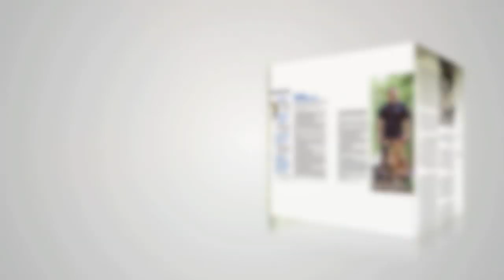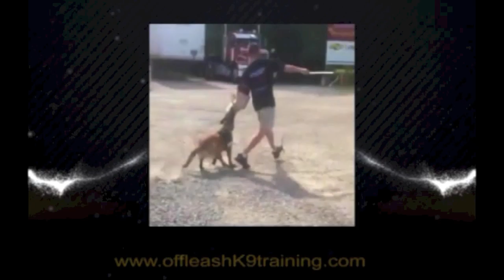Off-Leash K9 Training Highlight Video! Best Dog Trainers, Northern Virginia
shock collars
new hampshire
santa monica california
ecollar training

jacksonville, nc
northern new jersey
Massachusetts
new hampshire

Louisville Kentucky